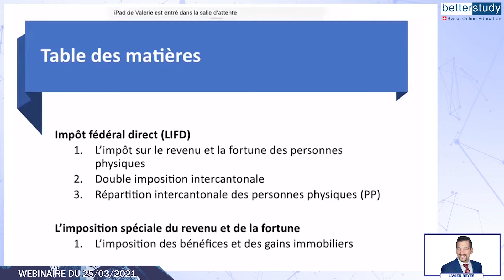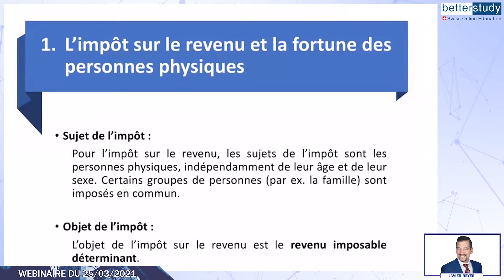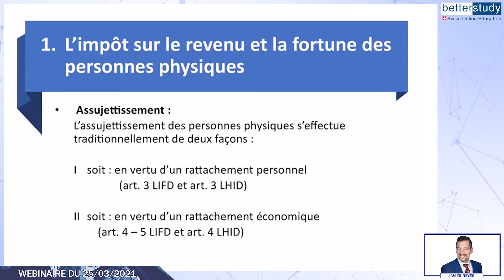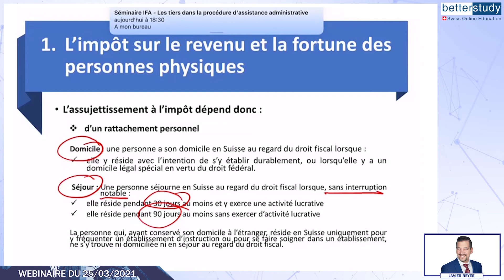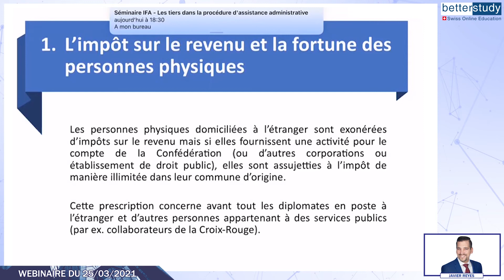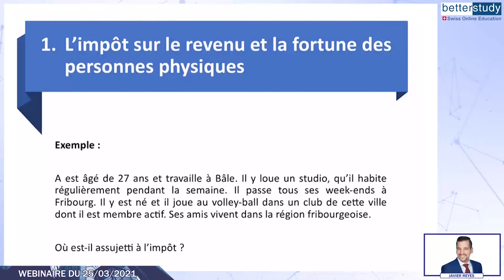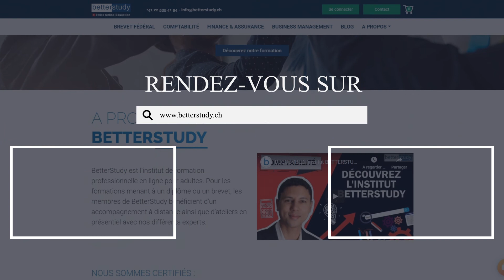WEBINAIRE - L'impôt sur le revenu et la fortune des personnes physiques (partie 1)